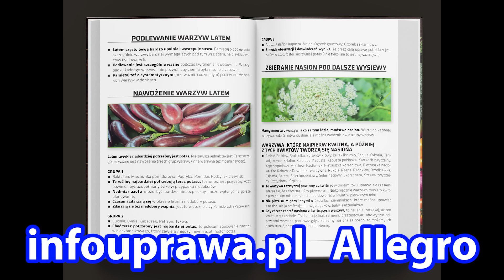Błędne Sadzenie Pomidorów. Unikaj tych Błędów przy Sadzeniu Pomidorów. Uprawa Pomidorów 2024.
Jak uprawiać pomidory. Jak sadzić pomidory. Co włożyć do dołka przy sadzeniu pomidora. Jak sadzić pomidory krok po kroku.